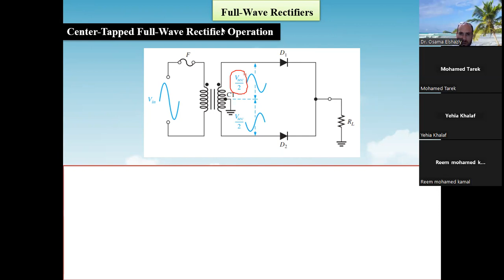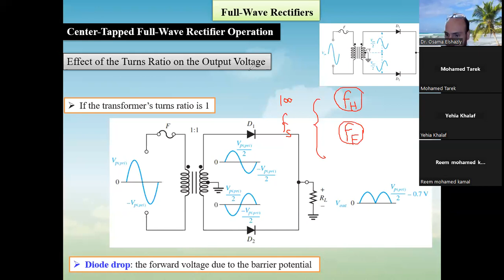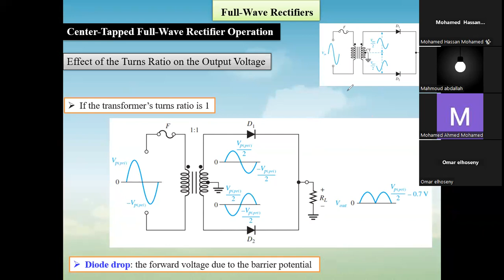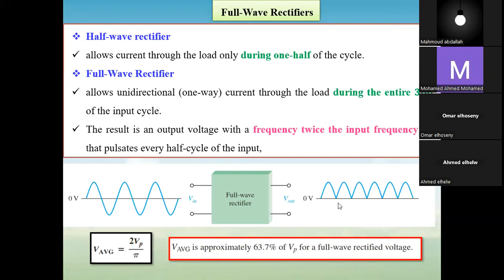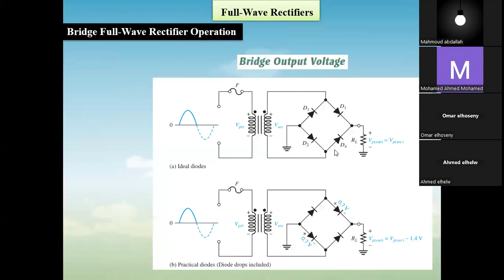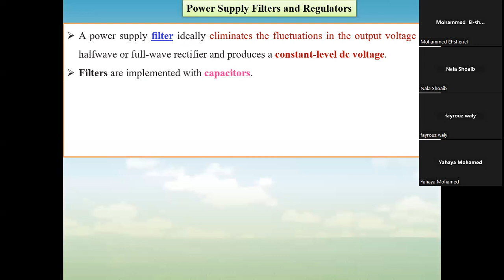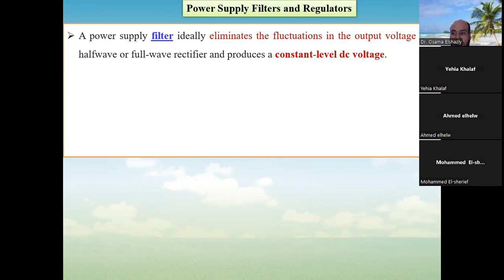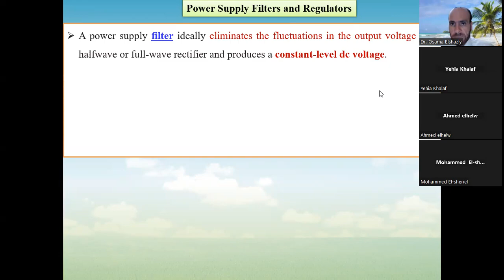Lecture1 Electronics Part 3